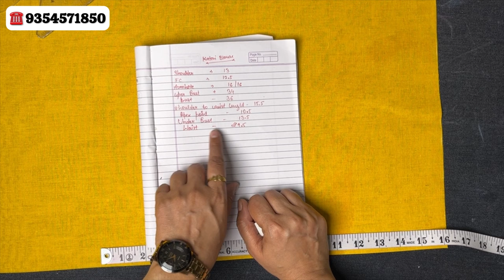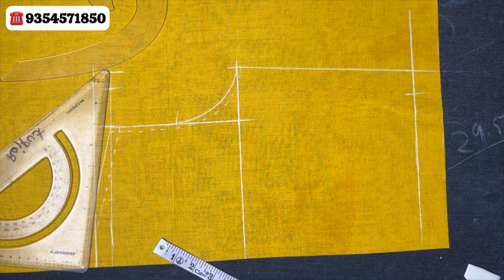katori Blouse Drafting Part-2 (16/100 Days Challenge)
App Name: Nisha Rajput Coaching
For Ios App Name: My institute App
Duration one month(February batch)
Full course duration one year
Fees, 2000 per month
online classes on Zoom app
Providing daily recorded video with lifetime access

Join our courses 😍and become professional in fashion industry 😍 Want to learn offline or online fashion designing course?

We customise outfits according to budget and requirement👗👗
Only Whatapp us at ☎️ 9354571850, 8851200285
For more Details & design
⏹️ We don’t provide CASH ON DELIVERY.
⏹️We ship worldwide.
⏹️High Quality.
⏹️custom made.
⏹️made to measurement.